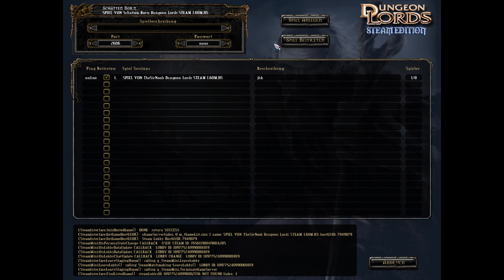Dungeon Lords Steam Edition Folge [25] mit LordPappnase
Um ehrlich zu sein... Das Spiel ist bad, und ich habe keine Ahnung worum es geht um eine Synopsis zu schreiben, daher kopiere ich die von Steam mal rein °3°
"Der große Zauberer Galdryn wurde besiegt. Opfer einer tödlichen Intrige im Kreise der Magier. Der mächtigste Verbündete Galdryns, Lord Davenmore, steht nun allein gegen eine dunkle Verschwörung - und plündernde Horden fallen bereits in sein Reich ein. Aber es besteht noch Hoffnung."

Mit dabei:
LordPappnase:

«Dungeon Lords Steam Edition»
RPG von Heuristic Park
Publisher: THQ Nordic